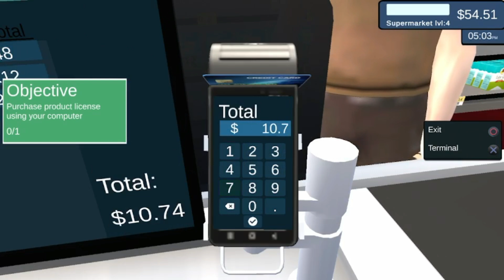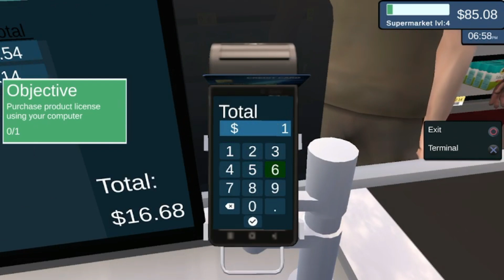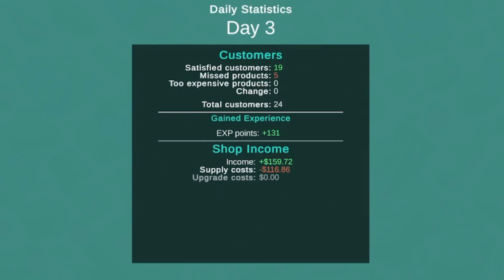Supermarket Simulator Adventures: Mastering the Aisles! Day 3